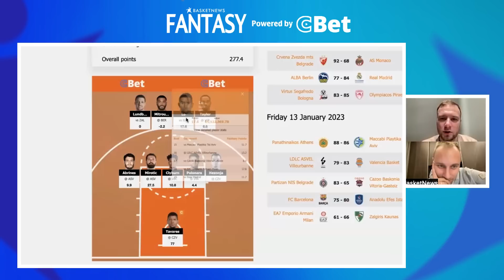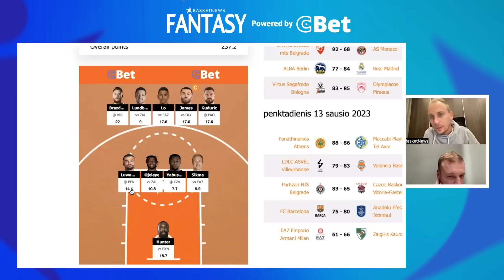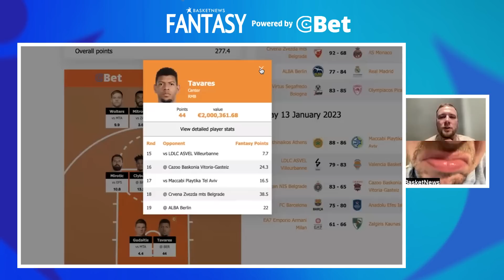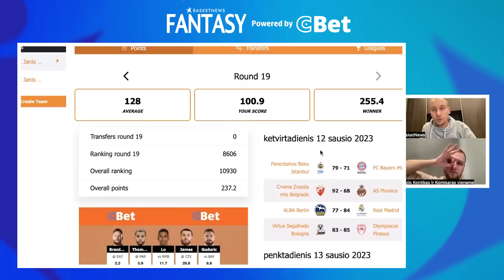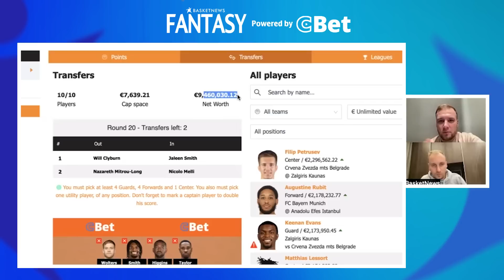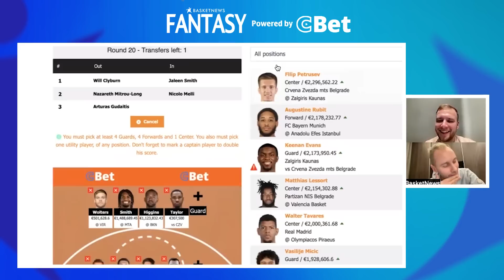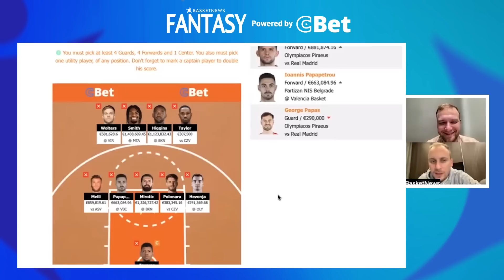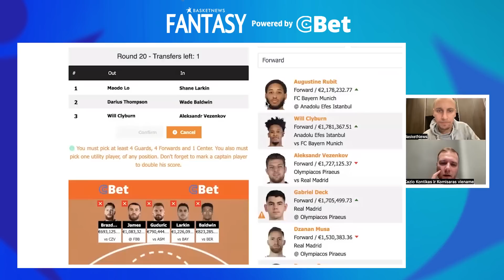Eurolygos superžvaigždžių išpardavimas | Plepam apie BasketNews CBet Fantasy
Karolis Tiškevičius ir Kazimieras Labanauskas tęsia savaitinę laidą „Plepam apie BasketNews CBet Fantasy”, kurioje apžvelgia žaidimo naujienas, pasikeitimus, krentančius ir kylančius žaidėjus bei varžosi tarpusavyje.

Temos:
- Intro (00:00);
- Kazio komandos pasirodymas 18-ajame ture (2:10);
- Karolio komandos pasirodymas 18-ajame ture (4:34);
- Kazio komandos pasirodymas 19-ajame ture (6:11);
- Karolio komandos pasirodymas 19-ajame ture (8:45);
- Keitimai Kazio komandoje (11:23);
- Keitimai Karolio komandoje (17:56);
- Labiausiai perkami ir parduodami žaidėjai (21:50).